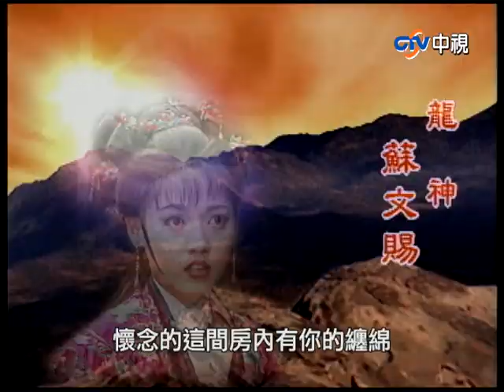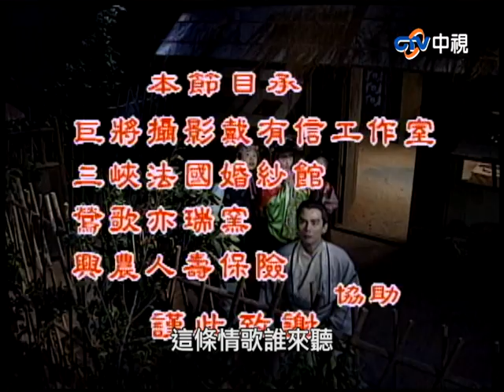『封神榜』第56集(王道揚、林佑星、陳怡真、李佩怡、游耀光、廖麗君、蘇炳憲、鄭志偉)中視_2000年